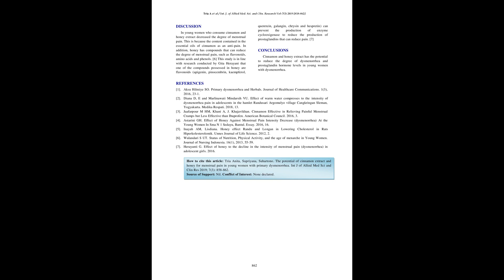IJAMSCR 19 336 858 862 IJAMSCR | Indexed journal | Best journal | medical journal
Dr.N.Sriram
Editor

Dysmenorrhea is menstrual pain that is felt before or during menstruation, cramps are centered on the lower abdomen to interfere with daily activities. Pharmacological therapy commonly cause side effects due to analgesic drugs inhibit the enzymes Cyclooxygenase (COX) which causes prostaglandin synthesis is inhibited thereby affecting kidney function and gastric mucosal defense. Handling is typically made public by taking herbs to relieve pain. One of the herbal products as an alternative to treat menstrual pain is the infusion of cinnamon and honey.